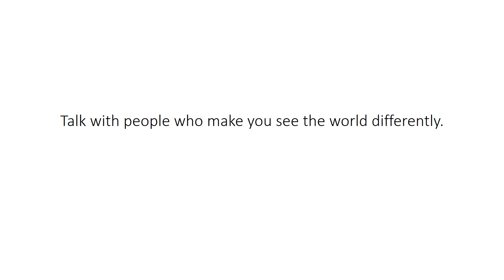Talk with people who make you see the world differently.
Manage by

Ajay Rathod